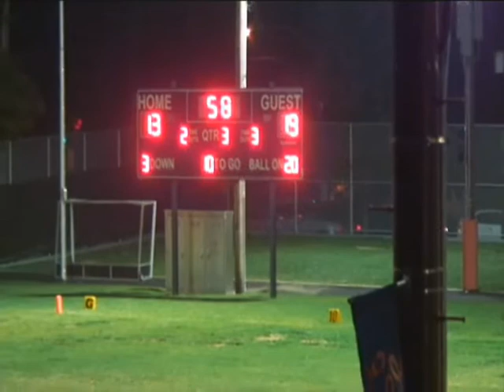West Philly 20 Mastery Charter 19 - 3rdQ WK7